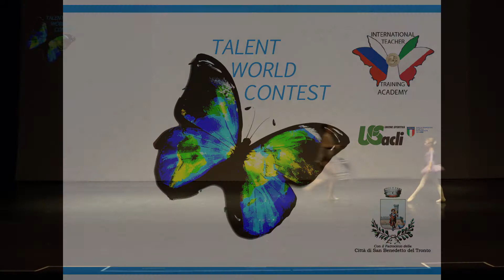344 - GUGLIELMI MICOL & MOISE GOLIN